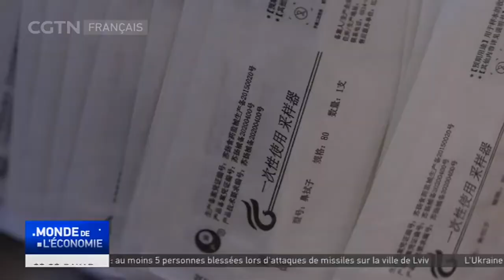COVID-19 : Shanghai lance un autodépistage rapide de masse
Shanghai commence une nouvelle série de tests dans toute la ville à partir de samedi. La plupart des zones utiliseront un kit d'autodépistage rapide de l'antigène qui permet d'obtenir des résultats en quelques minutes.